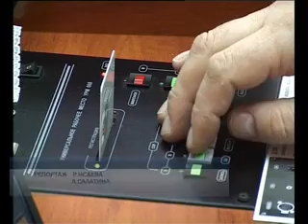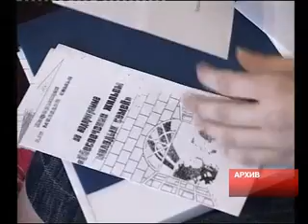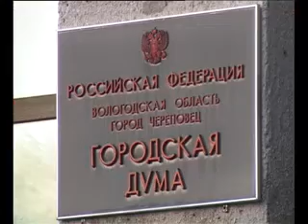Целевая программа не достигла цели